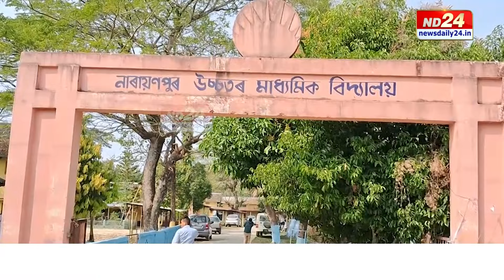Assam News: সত্ৰাধিকাৰৰ বিৰুদ্ধে ভূমি বেদখলৰ গুৰুতৰ অভিযোগ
লখিমপুৰৰ এখন অগ্ৰণী শিক্ষানুষ্ঠান নাৰায়ণপুৰ উচ্চতৰ মাধ্যমিক বিদ্যালয়ত সংঘটিত হৈছে এক উদ্বেগজনক ঘটনা। বিদ্যালয়ৰ ভূমিক কেন্দ্ৰ কৰি দুটা পক্ষৰ মাজত সৃষ্টি হ’ল সংঘাত। বিদ্যালয় কৰ্তৃপক্ষই এগৰাকী সত্ৰাধিকাৰৰ বিৰুদ্ধে আনিলে ভয়ংকৰ অভিযোগ।

𝐂𝐨𝐩𝐲𝐫𝐢𝐠𝐡𝐭 𝐟𝐨𝐫 𝐭𝐡𝐢𝐬 𝐜𝐨𝐧𝐭𝐞𝐧𝐭 𝐢𝐬 𝐞𝐱𝐜𝐥𝐮𝐬𝐢𝐯𝐞𝐥𝐲 𝐫𝐞𝐬𝐞𝐫𝐯𝐞𝐝 𝐟𝐨𝐫 𝐍𝐞𝐰𝐬 𝐃𝐚𝐢𝐥𝐲 𝟐𝟒.